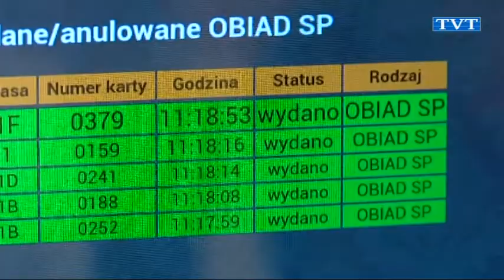Sposób na niejadka